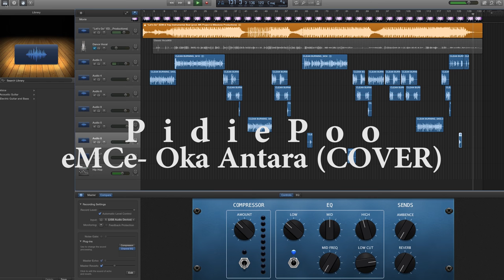cover OKA ANTARA - MC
iseng cover seadanya
cuss.